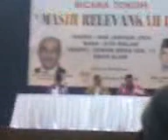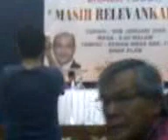Part 5 of 5.04-01-09 2205-saudara lokman-5-end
This is the video showing Saudara Lokman Noor Adam speaking about his thoughts,experience and wisdom about the ISA.
Listen and study,how a man struggle with life and want to make Malaysia a Great Place for all generations...